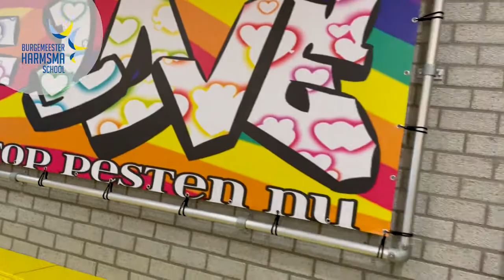Sa! Kort: Online Opendag BHS